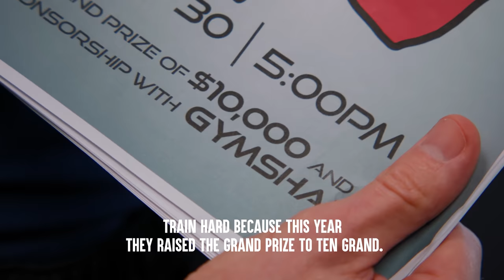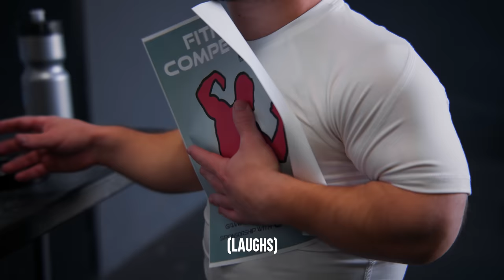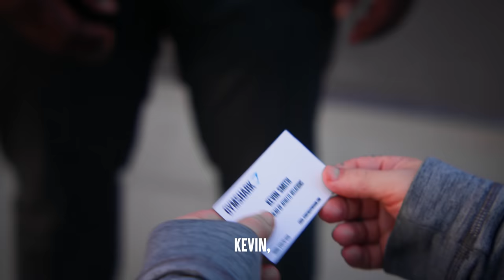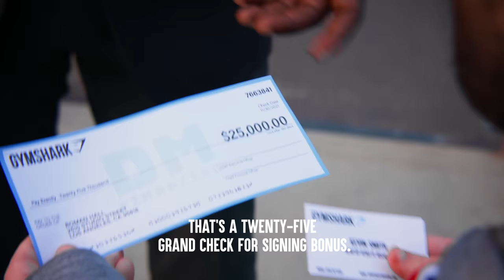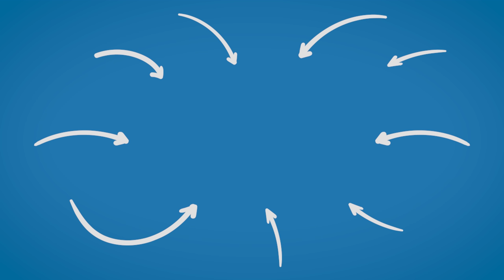Body Builders MAKE FUN OF Little Person Ft. Friendly Neighborhood Evan | Dhar Mann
⚑ MOBILE APP ⚑

CHAPTERS:
00:00   Body Builders Make Fun Of Little Person
12:51   Recommended Video To Watch Next

CREDITS:
Writer: Kayla Skipper and Dhar Mann
Idea: Kayla Skipper and Dhar Mann
Director: Mario Rodriguez
1st Assistant Director: Amelia Duncombe
Assistant Director Trainee: Carlos Orellana
Editor: Joel Ray
Composer: Milo Cantor
Senior Managers: Ruben Ortiz, Tony Corsini
Pre-Production Manager: Hope Mueller
Casting Associate: Daniel E. Carrera, Lauren Parsons, Kevin Svec, Alisha Watson
Production Assistant: Aaron Sierra, Theo Boccara, Connor McDonald
Sound: Brian Sly, Travis Hatcher
BTS: Tyler Stanley
Trailer Editor: Brian Burkhardt
Security: Gabriel Herrera, Larry Davies
Makeup Artist: Allan Gonzalez

Actors:
Evan Eckenrode - Roman
Allan Wayne Anderson - Earl
Derek Ocampo - Dev
Nick Ritacco - Joe
Christian Lee Kelley - Gym Member 1
Sedo Tossou - Gym Member 2
Jaedra DiGiammarino - Gym Member 3
Ardenn Stolz - Gym Member 4
Felisha Cooper - Gym Member 5
Tyler Prince - Buff Guy
David Kocher - Bypasser 1
Wes Saman - Bypasser 2
Dehab Hagi - Bypasser 3
Glenn Payne - Bodybuilder 1
Chibuike Ogemdi Nwuda  - Body Builder 3
Nathaniel Dolquist - Body Builder 4
Moses Mathew Jackson - Announcer
Eric J. Black - Gym Shark Rep